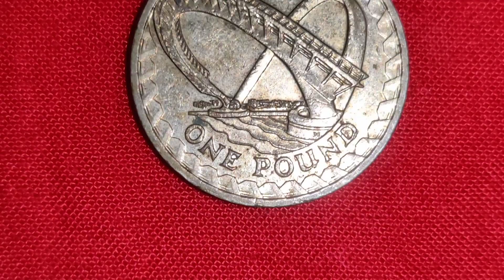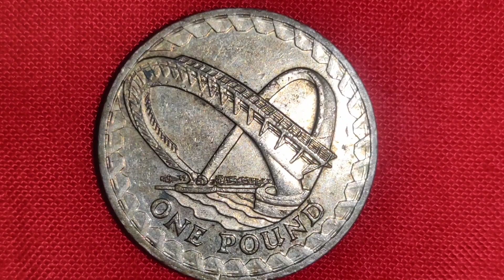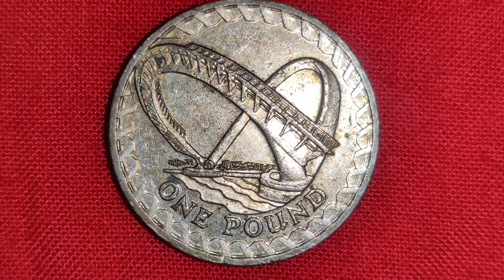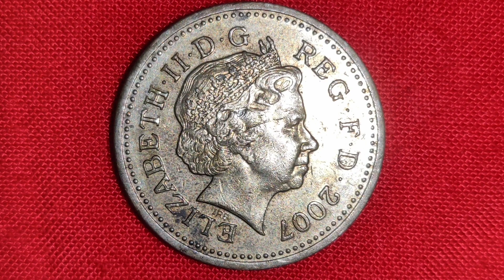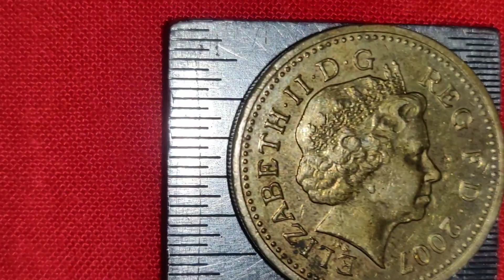2007 ELIZABETH II GATE SHEAD MILLENNIUM BRIDE COIN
hi friends
this is an 2007 ELIZABETH II GATE SHEAD MILLENNIUM BRIDE COIN